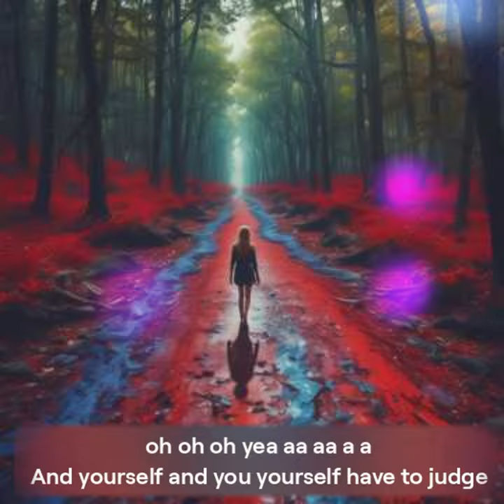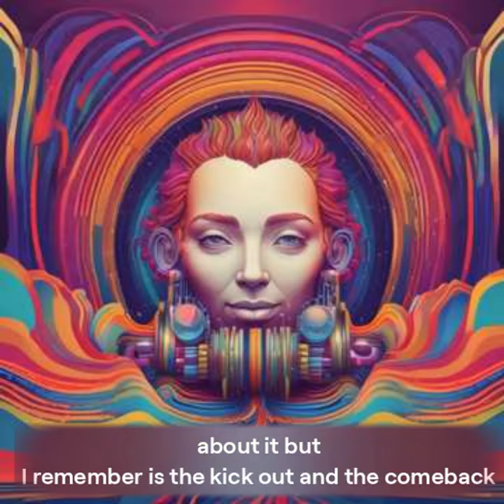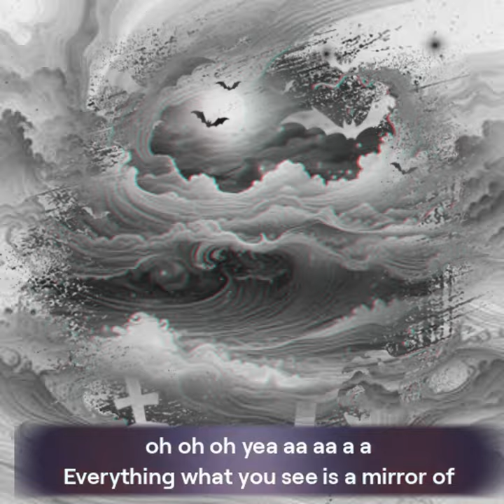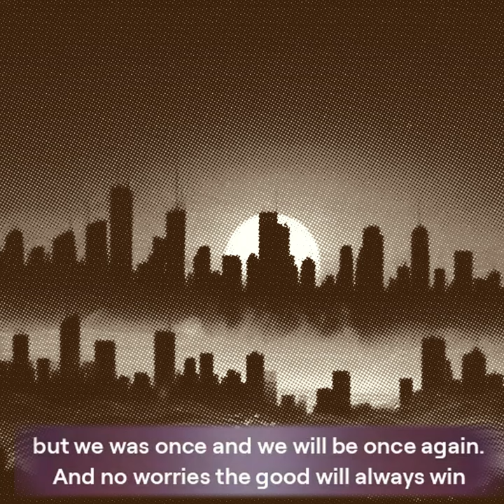We are living in electromagnetic universe a construct.#2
That's the reason why.There are no secrets.Not even your slider thoughts.Are. Are hidden. From anything.There is actually a regular record.A record of everything.oh oh oh yea aa aa a aAnd yourself and you yourself have to judge what you did in life.Did you, did you do good? Or did you to bed?I was kicked out of this bodyi that was gone for good for 15 minutesand this time frame I don't remember anything about it butI remember is the kick out and the comebackand that was really telling how the systems actually workingyou're so goes out with your last breathand with the first breath it comes ineasey a pieoh oh oh yea aa aa a ait is  not  complicated at allmy soul was cleaned up there on the zero linethere's nothing not even a thoughtnot even a language there is no time frameonly absolutely nothingness was likeI was on being the beginning of time you go along with that knowledge you already hadbut somehow I have more knowledge now as I had beforeknowledge about thingsI never encountered so something happened to my soloh oh oh yea aa aa a aEverything what you see is a mirror of your soul.So be careful with what you're looking atbecause that's probably what you're gettinganyway have fun with the discovery of your own soul.but we was once and we will be once again.And no worries the good will always win at the endso please give as a nice endingbyby mikeoh oh oh yea aa aa a a